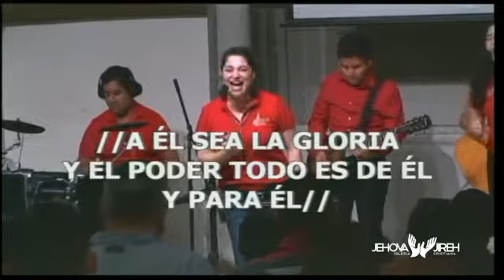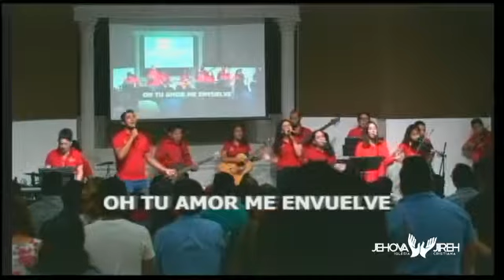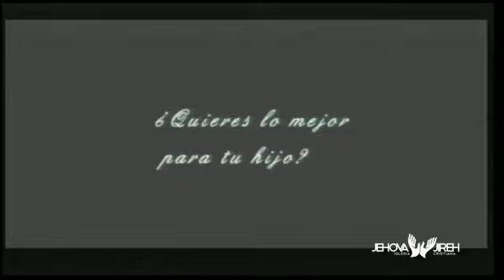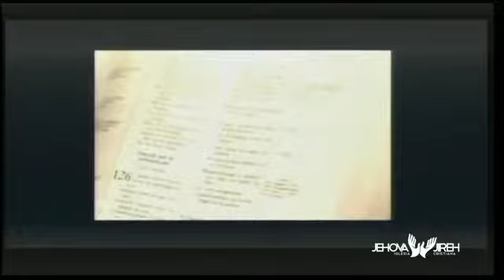Nuestro 1er servicio del 16 de junio del 2019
Celebrando el dia del papá
Iglesia Cristiana. Jehova Jireh.